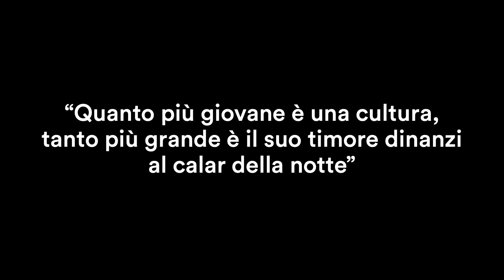Dare luce alle emozioni | Michele D'Attanasio | TEDxMontebelluna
La luce ci fa vedere le cose in una prospettiva diversa. Nel cinema come gioca il direttore della fotografia con la luce per trasmettere le emozioni?
Nato a Pescara nel 1976, è un direttore della fotografia autodidatta, passione di cui ci parlerà il prossimo 18 maggio. Ha lavorato con i grandi maestri del cinema italiano come ad esempio Nanni Moretti e Mario Martone e giovani registi innovativi come Gabriele Mainetti e Matteo Rovere. Già vincitore nel 2017 di un David di Donatello, ha ricevuto nel tempo delle nomination ai Nastri d'Argento, ai Ciak d'Oro e ai Globi d'Oro. This talk was given at a TEDx event using the TED conference format but independently organized by a local community.